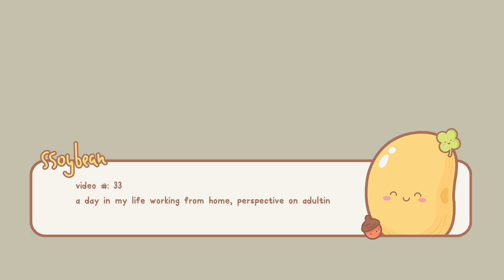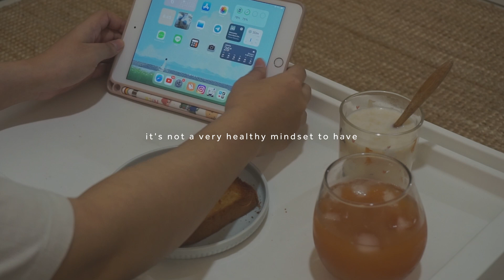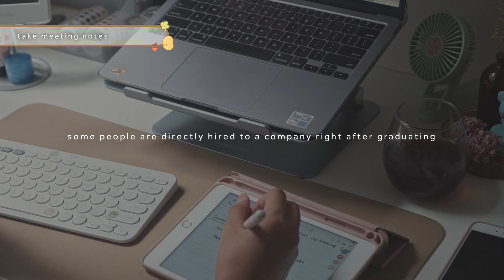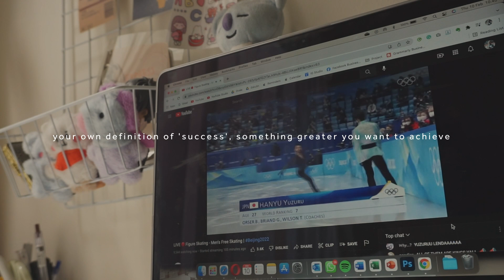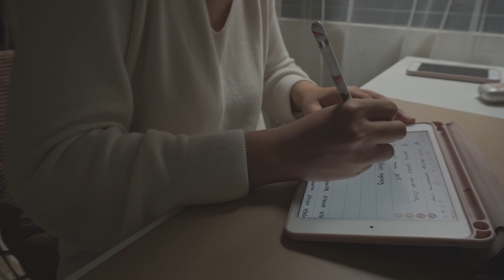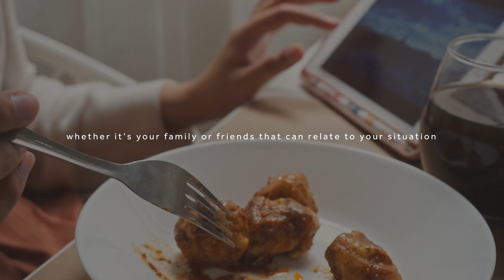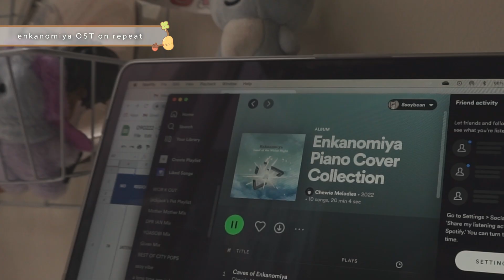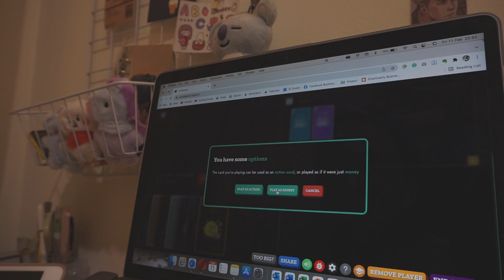ADULTING & QUARTER LIFE CRISIS 🥐 a WFH day in my life as an office worker | Indonesia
finally, it has been a while since I uploaded new content. I'm deeply sorry for the long wait 😖 I've been pretty much busy with work until suddenly I tested positive for covid earlier this month. so I've been working from home and have more time to spend on creating content 💛
I was so confused at first about what kind of content I wanted to make. since my situation hasn't been the best these days. so I decided to stay true to myself and share my personal thoughts on this one. I hope this video can somewhat be food for thought to anyone who's dealing with the same problem as I am 🌻

love,
ssoybean 🌻

YesStyle SSOYBEAN5
Stationery Pal SSOYBEAN
Phomemo SSOYBEAN
Nordgreen SOY
Lention SOYLS20

camera - sony a7ii & a5100
nationality - Indonesia